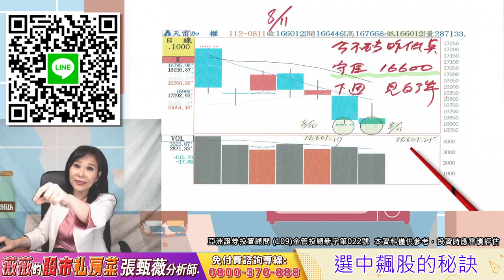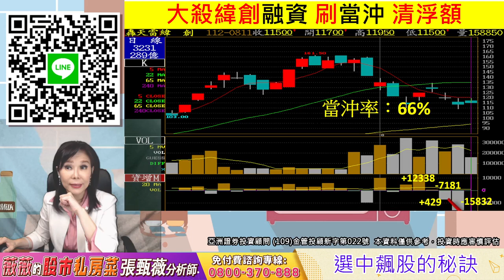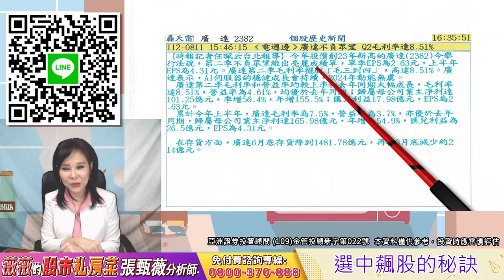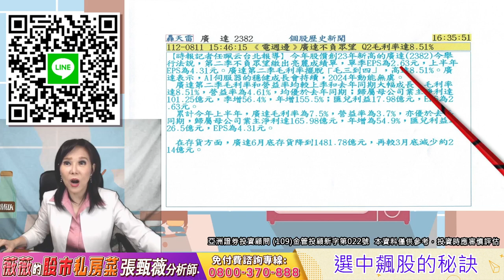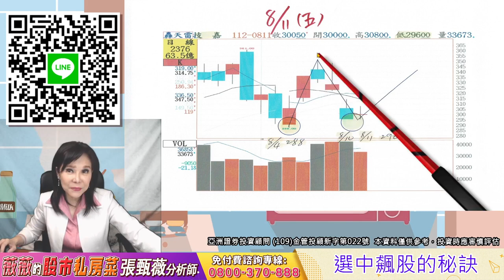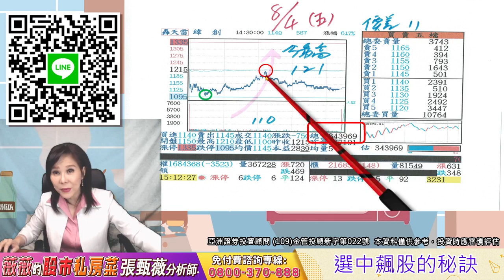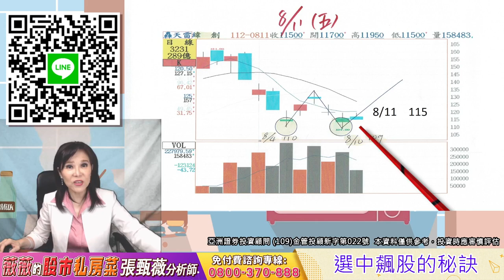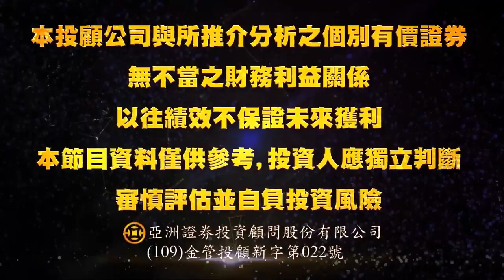2023 08 11張甄薇分析師 【薇薇的股市私房菜】 AI 下週必漲 緯創 廣達 技嘉